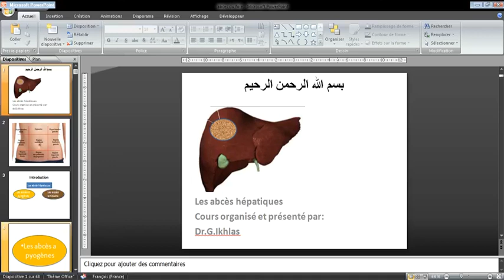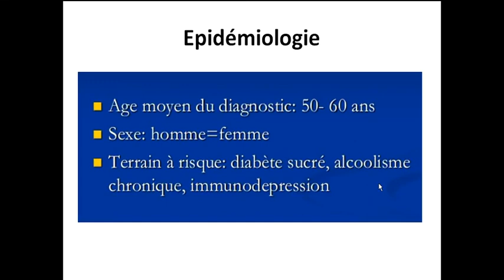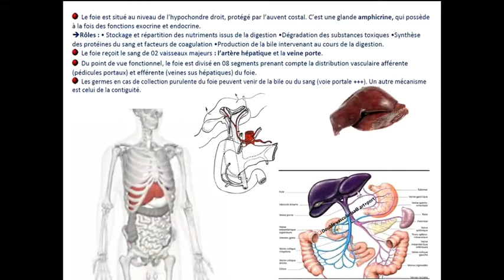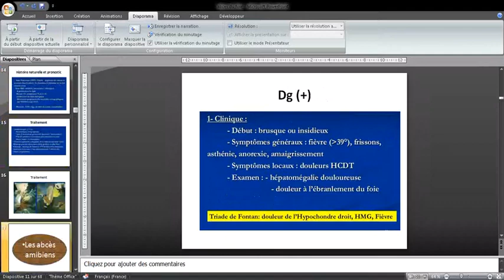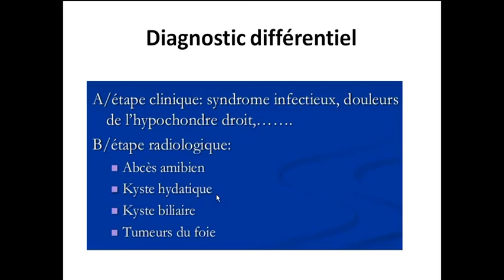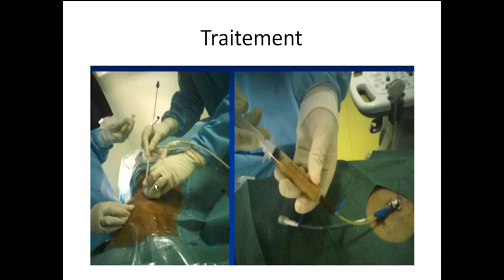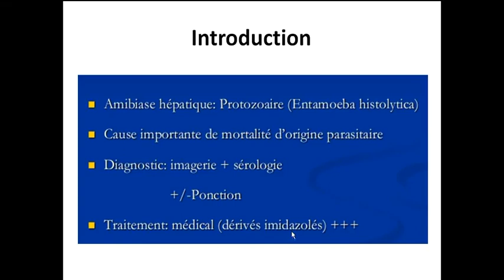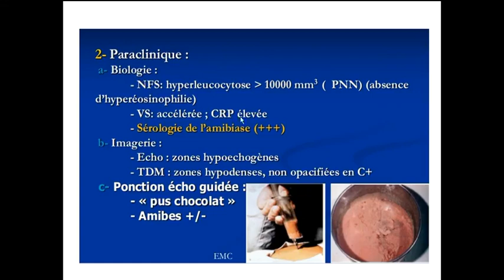Les_abcès_hépatiques trés facile à comprendre الجزء الأول